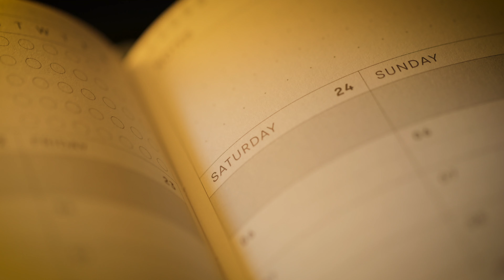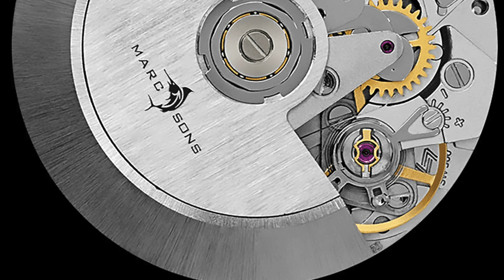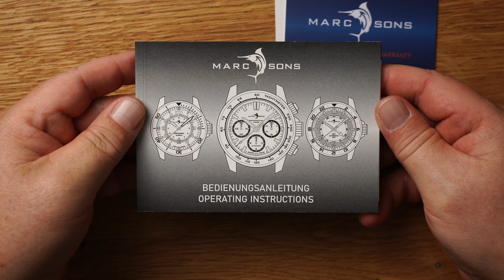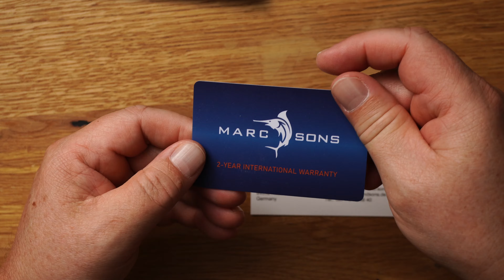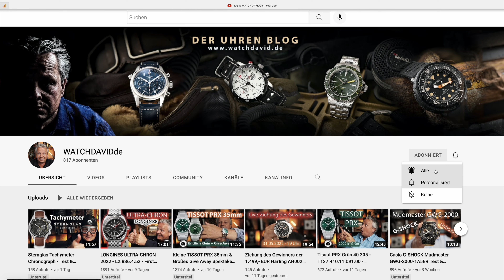Beste Taucheruhr & Fliegeruhr Combo: Marc & Sons Navy Pilot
In diesem Video zeige ich dir die GANZ NEUE ultimative Kombination aus Taucher- & Fliegeruhr, die MARC & SONS Navy Pilot Chronograph - Endlich wird das Geheimnis gelüftet! Die Uhr ist für beide Bereiche perfekt geeignet und ich zeige dir, wie du sie am besten nutzt!

Alle Details zu dieser Traumuhr, UNBOXING, verschiedene Armbänder, alle am Handgelenk, Makro Aufnahmen, was der neue MARC & SONS Navy Pilot Chronograph besser macht als viele große Uhrenmarken und und und...

Die wichtigsten Infos erhältst Du bereits nach 9 Minuten. Unboxing & viele Makroaufnahmen inklusive finales Fazit gibts dann in der 2. Hälfte... :-)